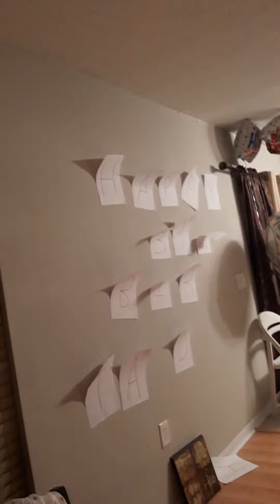January 2, 2021